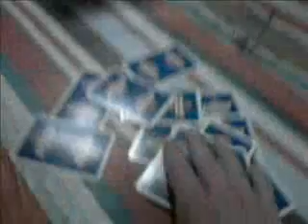Kip Teriyaki - Kingen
gaan we ff gezellig kingen,
in memory of daniels wc bril